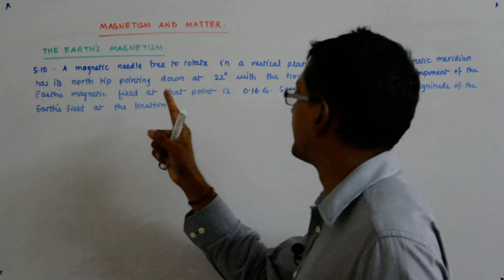Magnetism and Matter 6 | Class 12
Magnetism and Matter 6 Lectures by Manish Kumar (IES 2001 - AIR 1).
Manish Kumar Classes is provide online teaching platform which enables students to learn LIVE with Manish Kumar (IES 2001 - Rank 1).

If any doubt please ask in comment section👇🏼